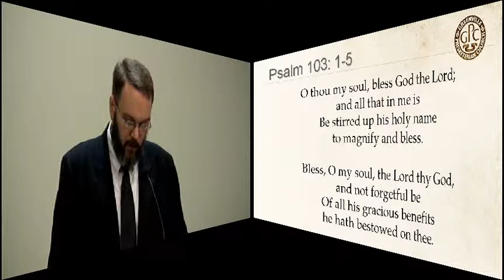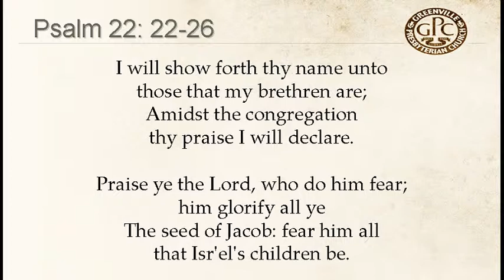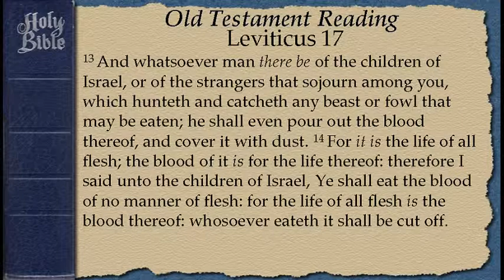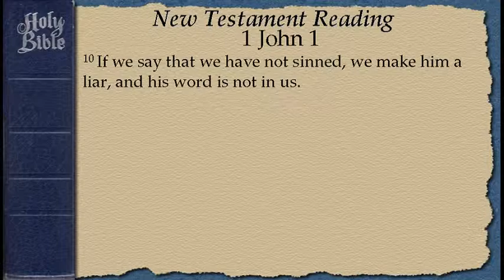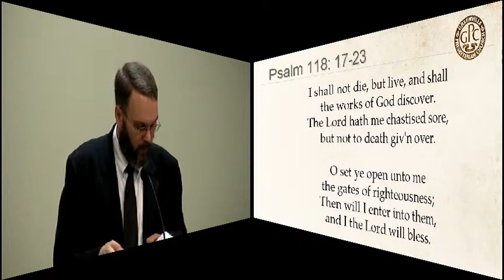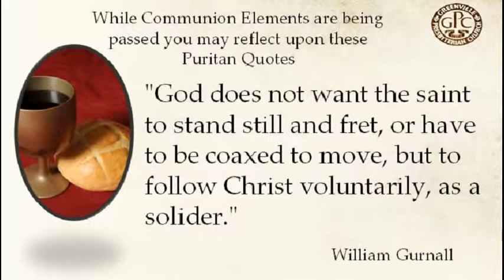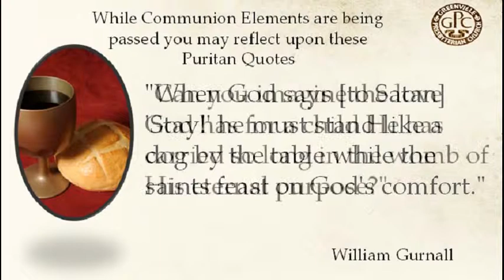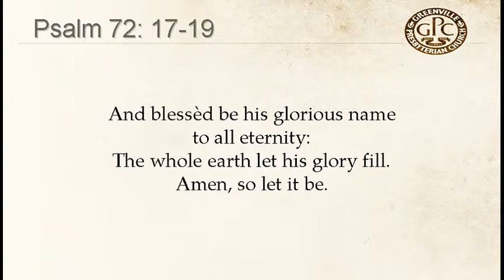April 20 2014 AM The Blood of Christ